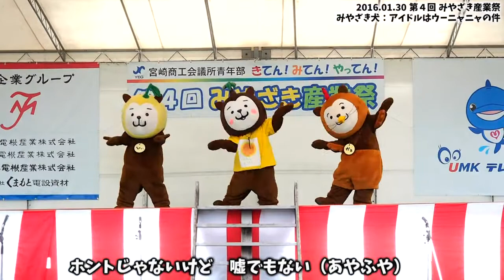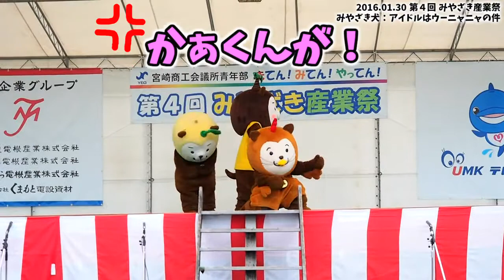【みやざき犬】アイドルはウーニャニャの件：３匹そろって。むぅちゃんに悲劇!? (20160130)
第４回みやざき産業祭に登場した みやざき犬。３匹そろってこの曲を踊るのは初めてかも！動きが みやざき犬 にピッタリ！